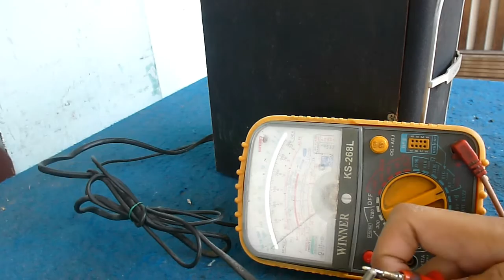Memeperbaiki Speaker Aktif Camac CMK 820 Rusak Tidak Bunyi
Penyebab kerusakan tidak bunyi karena potensio untuk volume dan treblenya macet, biasanya cukup semprot dengan contac cleaner bisa normal lagi. Setelah saya semprot potensionya bisa saya putar tapi masih seret, kalo seperti ini harus diganti potensionya. Biasanya rusak potensio macet bisa disebabka karena tidak pernah dipakai dan dalam kondisi lembab.